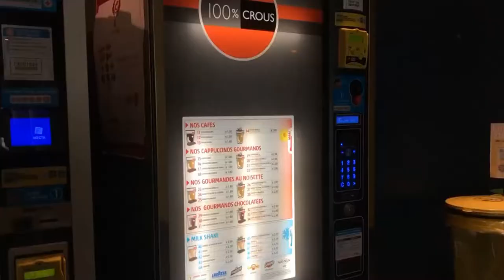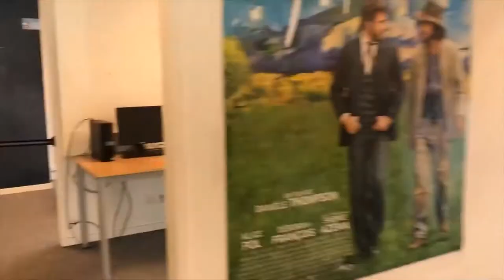Visite du département Techniques de commercialisation site de Pontoise